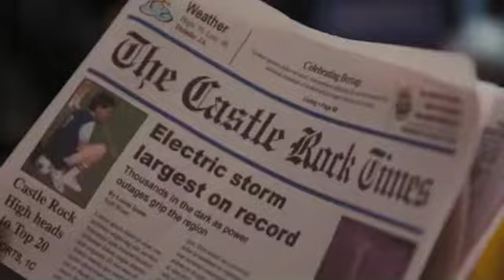Film Score practice Myst